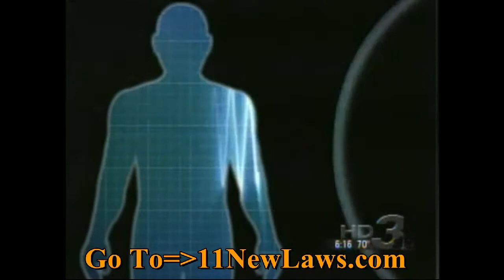Global Warming Documentary National Geographic saving planet earth and stop climate change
How to Stop Global Warming 101 video. SHOCKING This is NOT a Hoax, what is the government doing now that this man has SOLVED the GLOBAL ENERGY CRISIS.  So you want to Learn howto save the environment. Well lets get this technology and stop relying on other countries for our Energy Needs. This guys actually creates a process to turn regular water into a BURNING FUEL!!!

leave a comment

Related:
energy crisis
causes of energy crisis
world energy crisis
energy conservation
essay on energy crisis
global warming
food crisis
energy crisis solutions
energy crisis definition
effects of global warming
global warming hoax
global warming causes
global warming article
global warming definition
global warming pictures
global warming solutions
solar power
wind power
green energy
global warming essay
greenhouse effect
Global, Warming, 101, Environment, Weather, national, geographic, national geographic,"law of attraction","global warming pitbull"
"global warming documentary national geographic","global warming animation","global warming video","global warming cartoon"